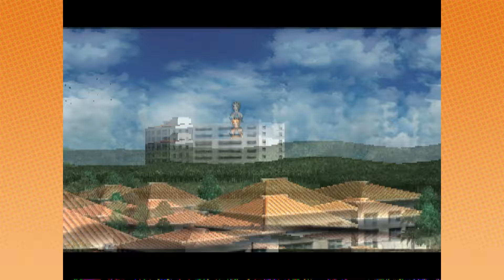A game made for a SPECIFIC kind of person… | Demolition Girl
From the makers of Party Girls is this... weird fetish game. Picture Attack on Titan, but hot.